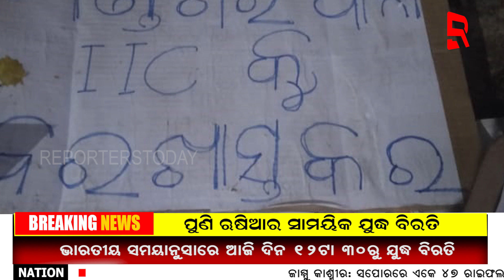ବାବା କୃଷ୍ଣ ବେଶରେ ଆସି ଶୋଇବାକୁ କହୁଛନ୍ତି